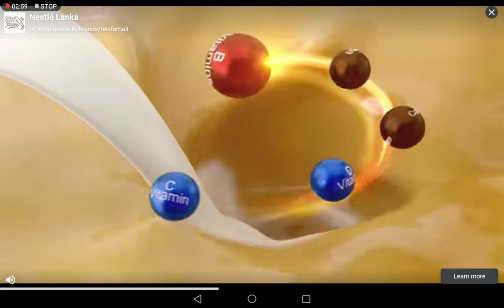Driving Simulator Sri Lanka 2023 new update/gaming patiya Android game play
Driving Simulator game with highly realistic 3D Srilankan environment .

DRIVING SIMULATOR SRILANKA
Let's get a real travelling experience.
 Driving Simulator game with highly realistic 3D Srilankan environment and vehicles.
Driving Simulator Srilanka is Srilankan based Driving simulator game. Driving Simulator Srilanka Game play has city driving, village driving, hill driving, off-road driving. Driving simulator Srilanka game provides  Bus to give realistic Play experience.
Driving Simulator Srilanka is free game, that provides free custom vehicle designs,
 Free Livery
 Free Horns
 Working TV
 LED Light system
 Spoiler
 Carpet
 Riverse Cam
All Vehicles and cities free.
Driving Simulator Srilanka Game features
 Realistic AI traffic system
 Realistic sky system
 Realistic Bus Horns
 Realistic rotatable interiors
 Different Camera Views
 High end graphics support for all mobile configurations

Driving Simulator Srilanka also provides Bus customization using texture design settings. the Player can customize bus Design.